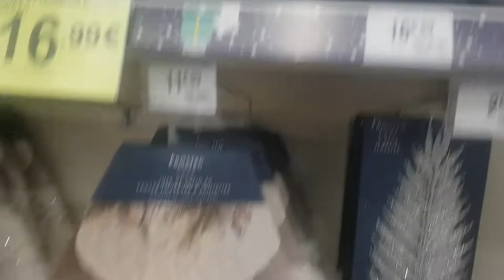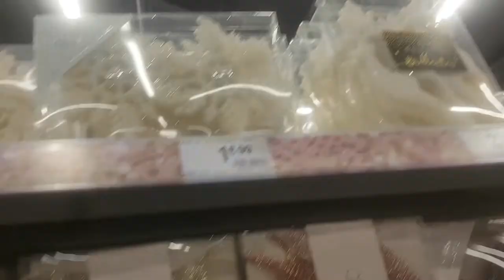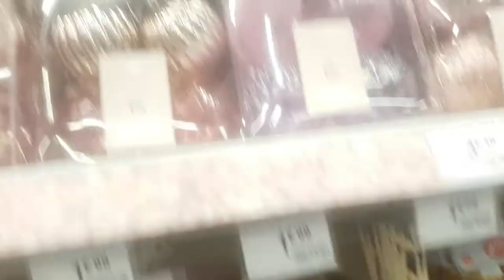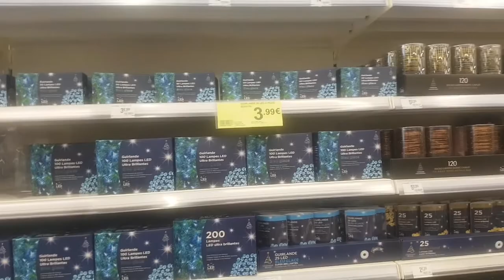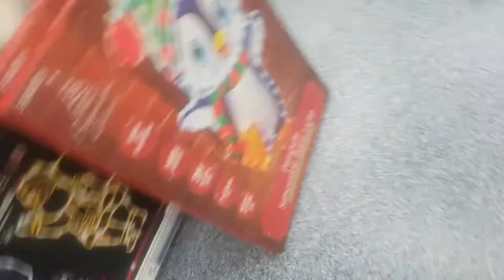Christmas decor, Décor de Noël B&M ,Новогодний Декор Идеи,Decoración navideña,Dollar Tree,Фикс Прайс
подпишитесь на канал чтоб не пропускать новые видео ,suscríbete al canal para no perderte nuevos videos,subscribe to the channel so as not to miss new videos,zasubskrybuj kanał, aby nie przegapić nowych filmów